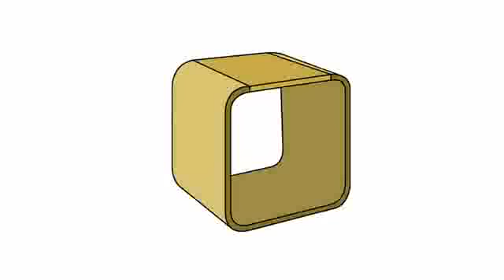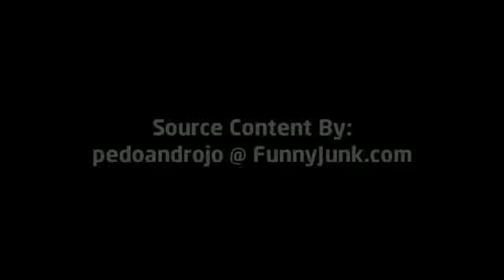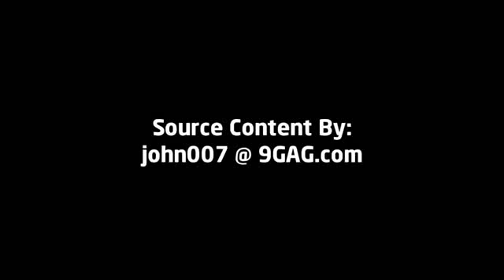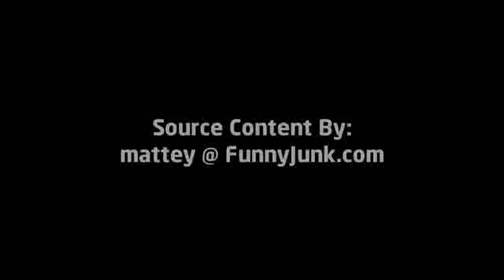TOP 10 memes for this week